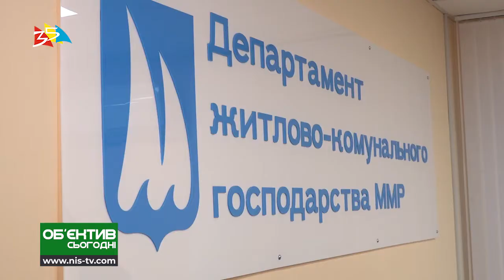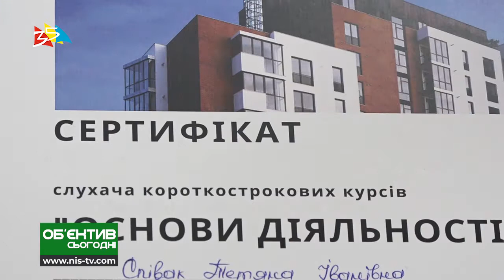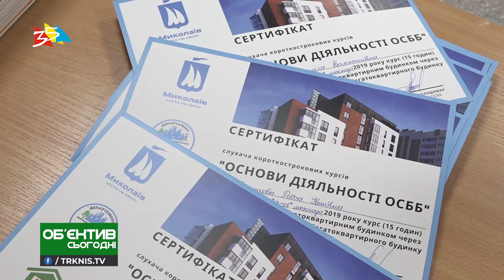Объектив 31 01 20 Главы ОСМД получили сертификаты о прохождении курсов